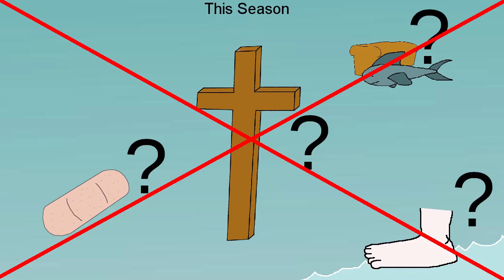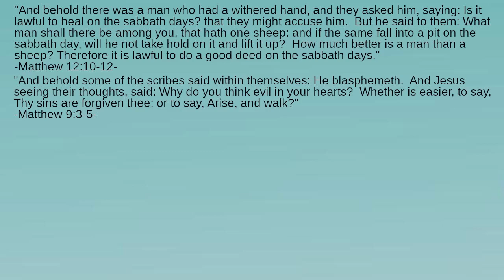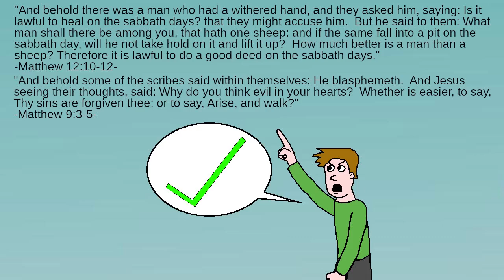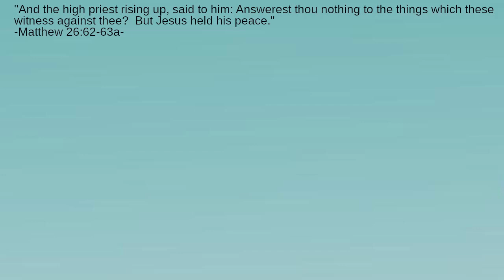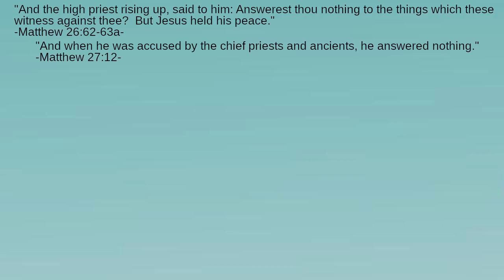How Did Jesus Respond to His Critics?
What kinds of things did people accuse Jesus of?  It is sometimes best not to respond to critics?  How should we reply to people who criticize us?